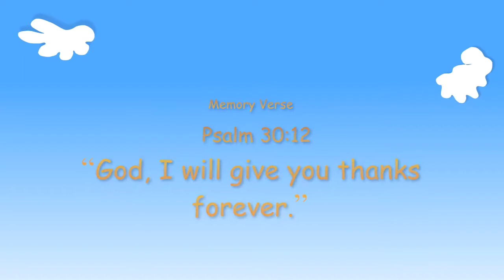Improved Gracelink Kindergarten Video, Quarter 2 Lesson 8 "One Said Thank You"